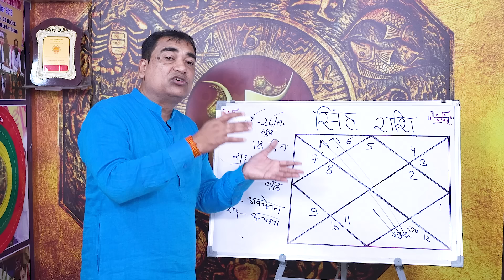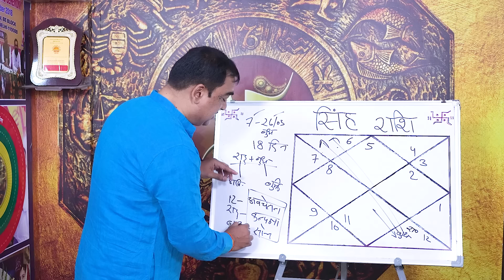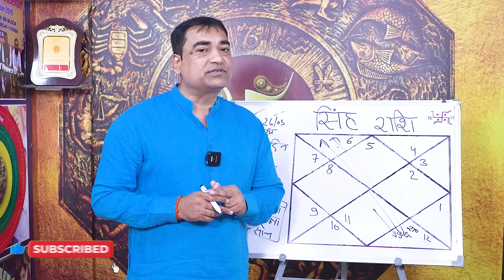जो चाहिए वो पाइए - सिंह (Sinh) Leo राशि जानिए ये 18 दिनों में आपके लिए क्या खास हैं।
7 मार्च से 26 मार्च तक बुध का गोचर गुरु के घर मीन पर हो रहा है। जबकि उस घर में पहले से ही राहु विद्यमान है। यह एक विशेष समय है, इस समय का उपयोग करके हम बहुत अधिक सफलता प्राप्त कर सकते हैं। इस वीडियो में एक तकनीक बताई गई है जो आपको मनवांछित फल प्रदान करेगा। अतः इस वीडियो को पूरा जरूर देखें कृपया स्किप ना करें।
Dr. Krishna Kant Chaturvedi
Professional Consultation: